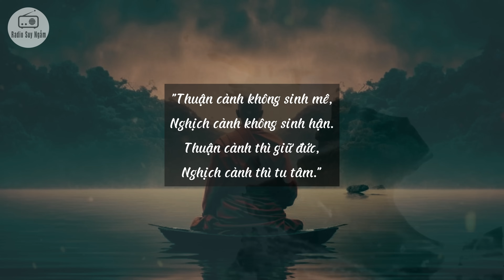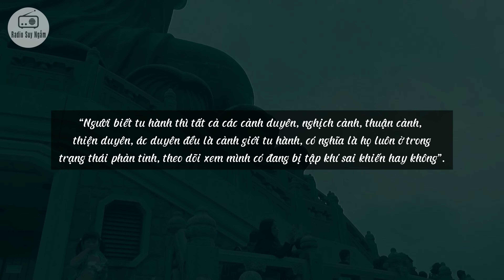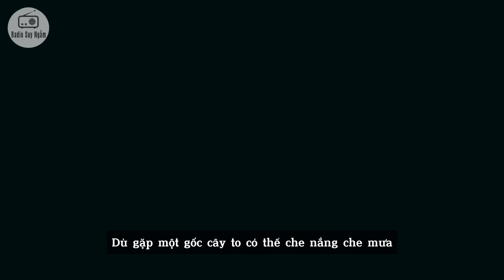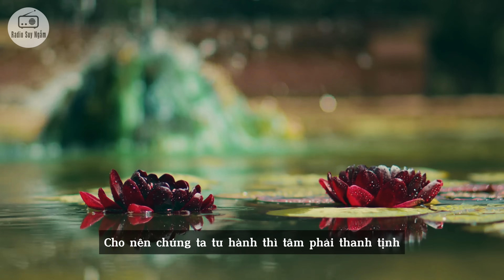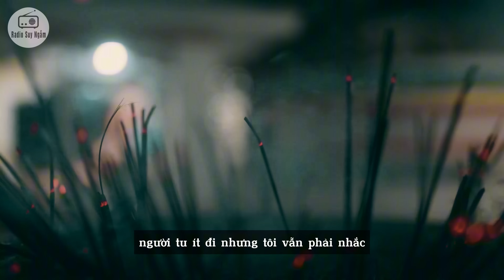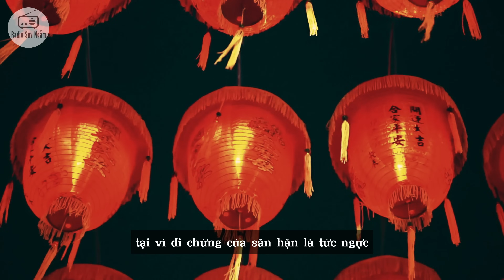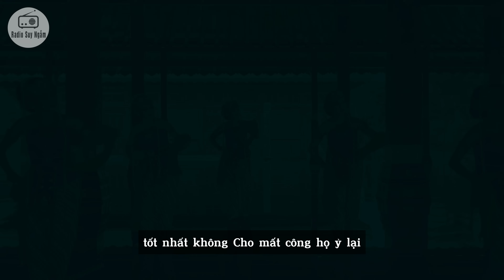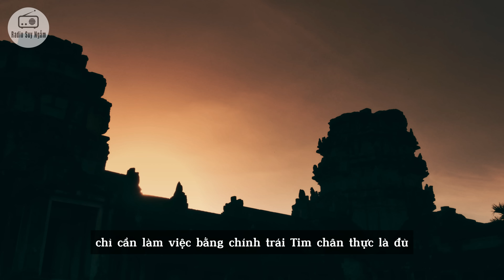Thuận Cảnh còn đáng sợ hơn Nghịch Cảnh - Triết lý siêu thấm của Nhà Phật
Mời quý vị theo dõi video vô cùng ý nghĩa ngày hôm nay!

*Donate ủng hộ đội ngũ Ekip để có thểm kinh phí  phát triển kênh: